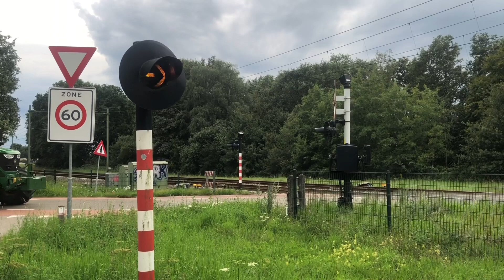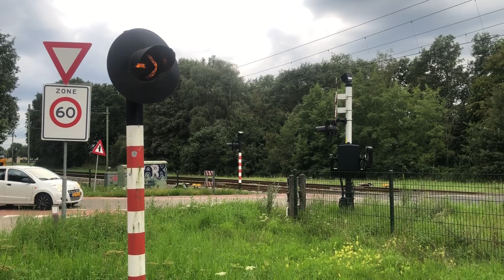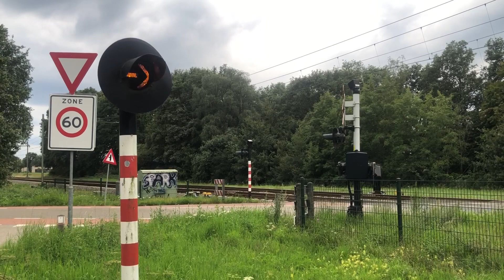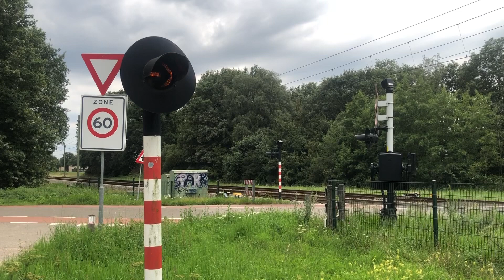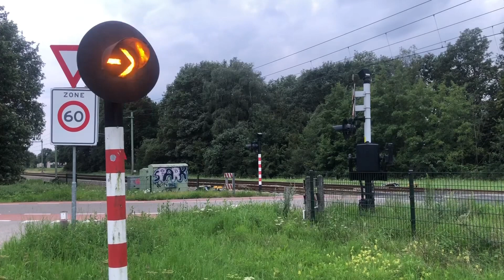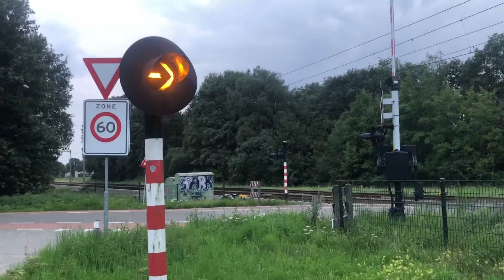Treinen in Sint Joost ( 2023 )